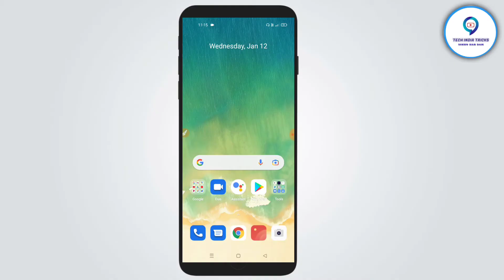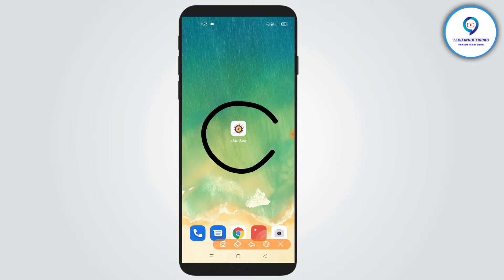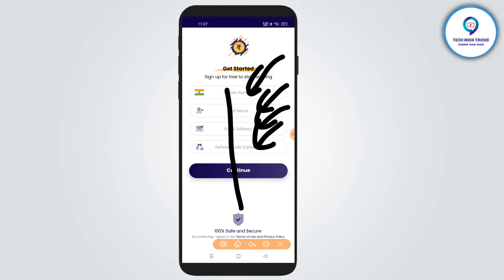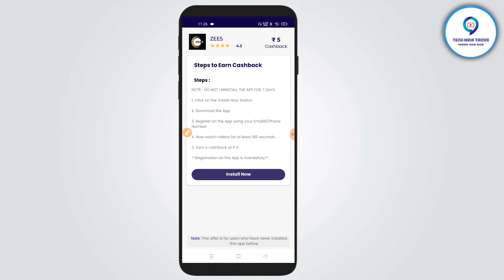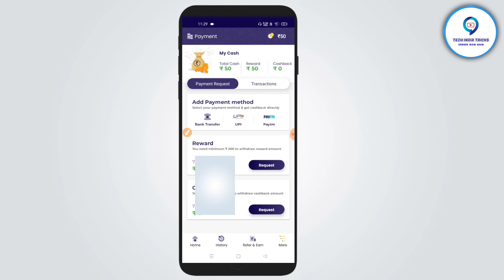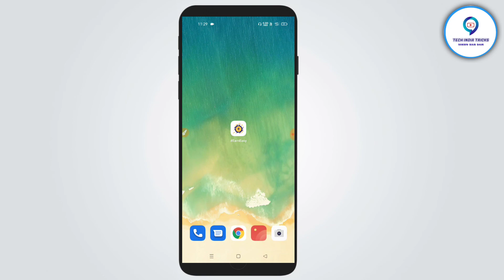मोबाइल से कमाई कैसे किये जाते है बैंक अकाउंट में || रोज कमाए कमाए 190₹ || how to earn money in hindi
{ 1 }  हेलो दोस्तों आज की इस वीडियो में हमने आप सभी को काफी  ही अलग अप्प के बारे में बताया है इसको डाउनलोड करते ही मिलेगा 50 रूपये रोज़ कमाए  190  रूपये

{ 2 } Hello friends, in today's video, we have told you all about a very different app, you will get 50 rupees a day, earn 190 rupees as soon as you download it..

{ 4 } refer code yp5UwEjH

[ 5 ]  इस एप्प को डाउनलोड करते ही मिलेगा 50 रूपये

[ 7 ] queries